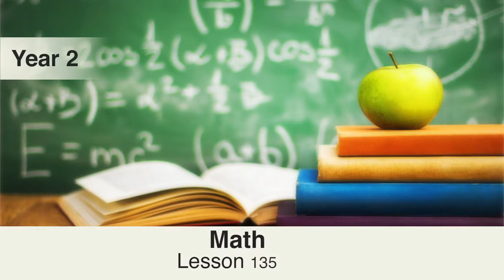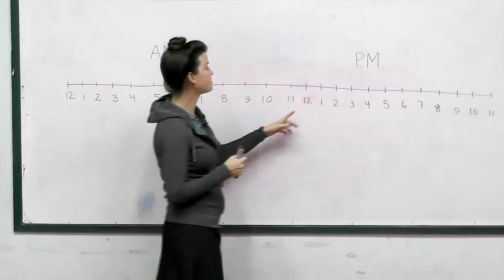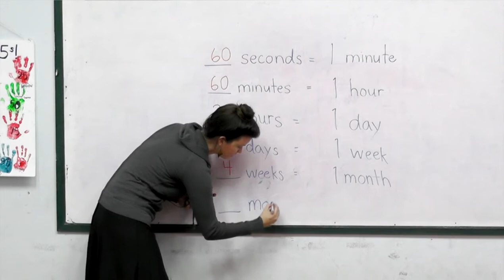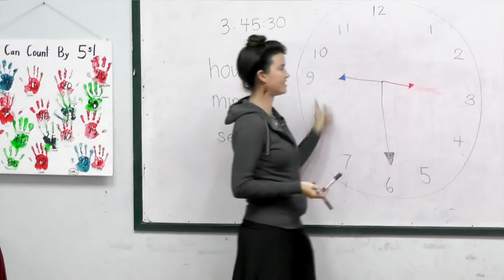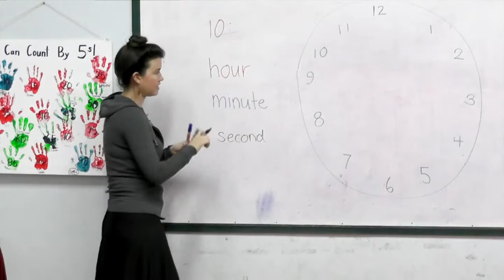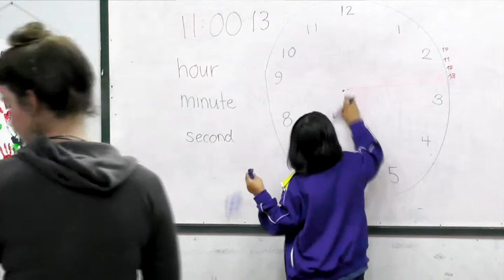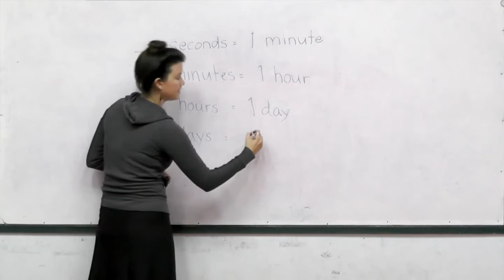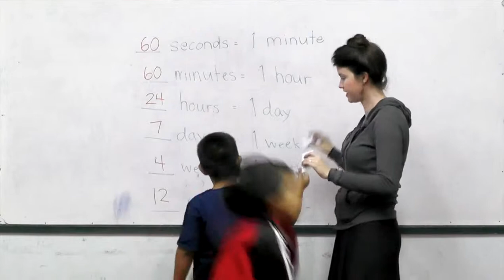Year 2 Math, Lesson 135, Units of Time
Teaching Math to the second grade students, lesson 135, by Peace And Happiness Foundation.